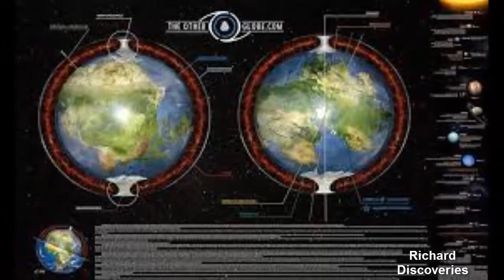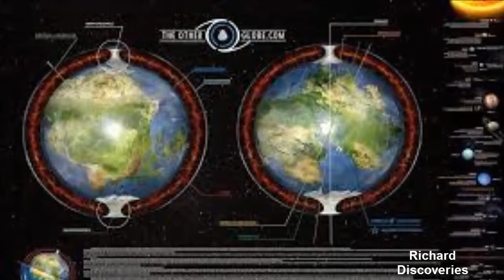Giant Hidden World of Intraterrestrials is Living Underneath Our Feet